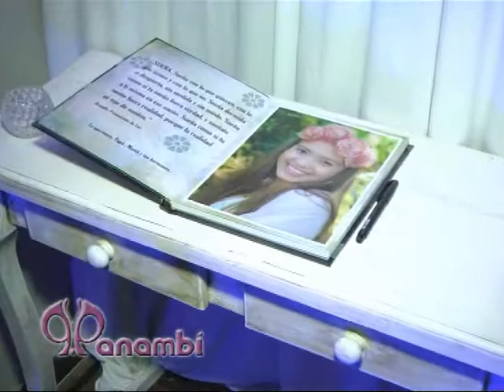PANAMBI Salón Encuentro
Te mostramos como preparó Panambí el Salón Encuentro para un Cumpleaños de 15 años . . .